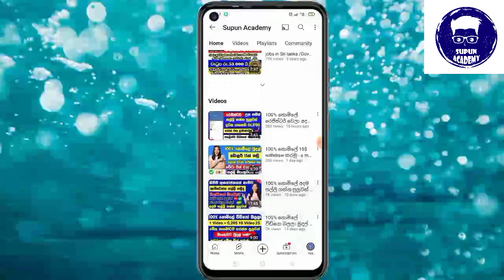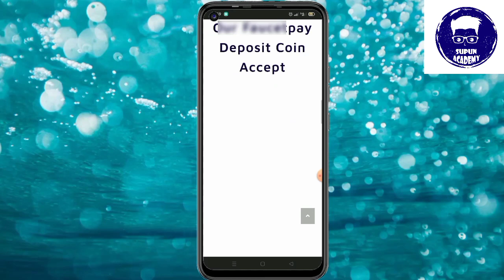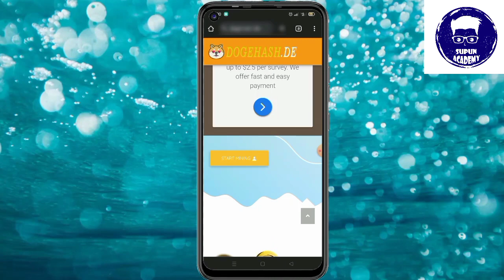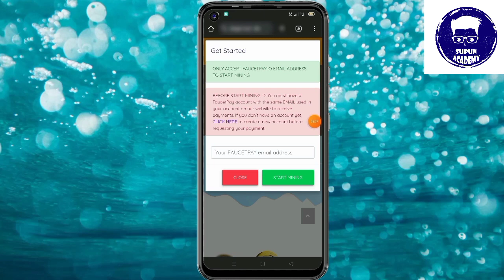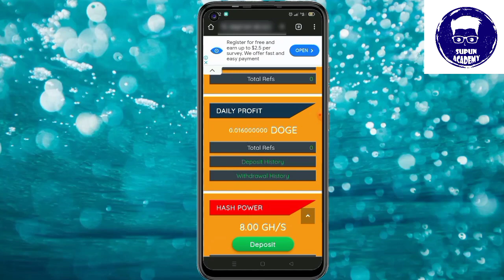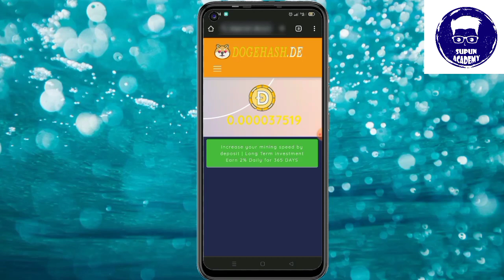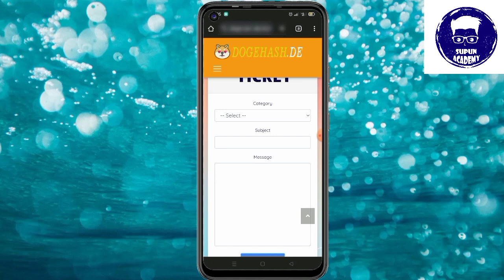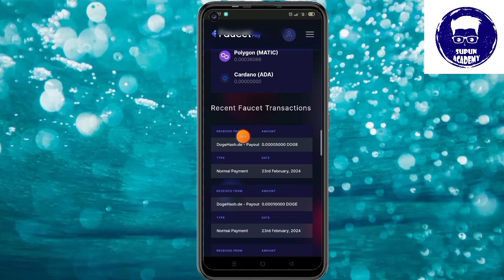100% Free Earn Money Online - e money sinhala 2024 - online job sinhala - online salli hoyana krama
Register Link - (first comment )

earn unlimited money online sinhala
earn trx coin
earn unlimited usdt sinhala
earn unlimited usdt